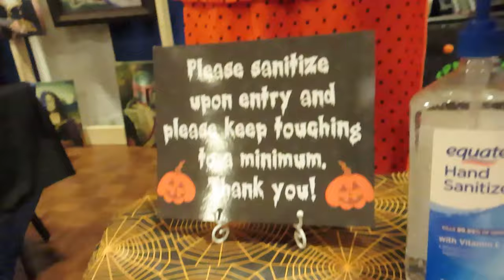Artist Alley Vlog 3: Hill Country Comicon 2021 - Day 1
Hill Country Comicon Day 1 was so much fun and I am so happy with the results and all the amazing support!